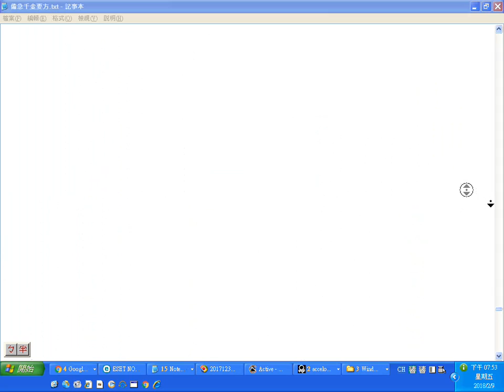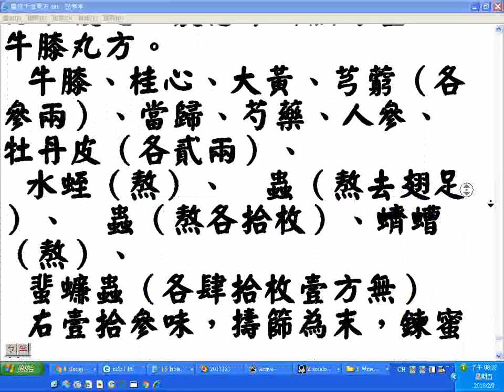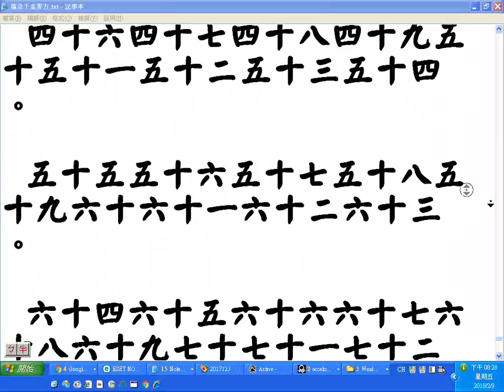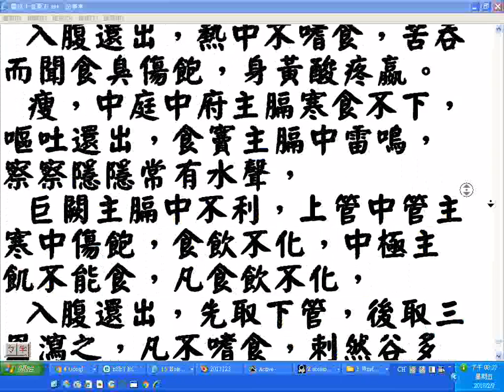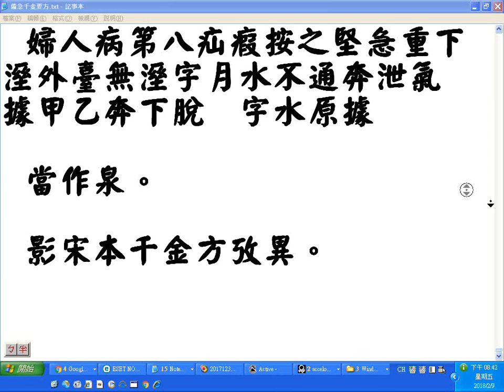__瀏覽備急千金要方全文02_唐代孫思邈所著(中華民國在台灣的中國醫藥學院中醫研究所張恒鴻所長建檔)__差是瘥的假借字.wmv